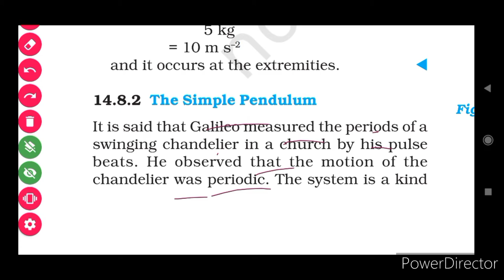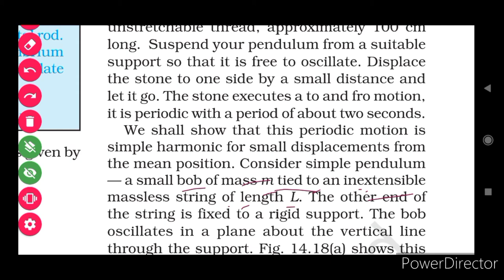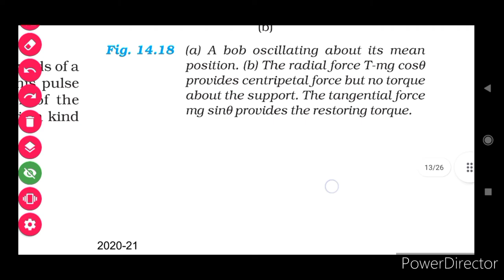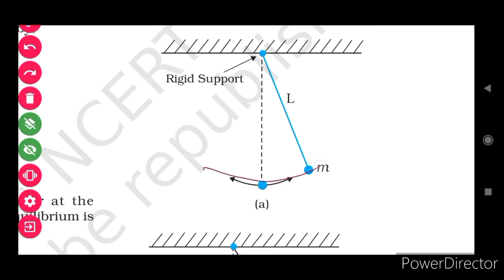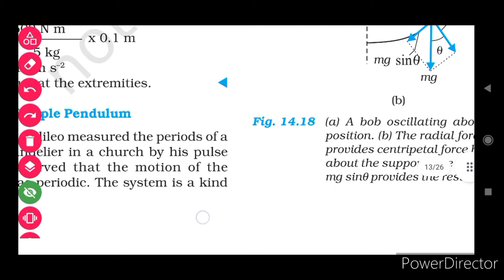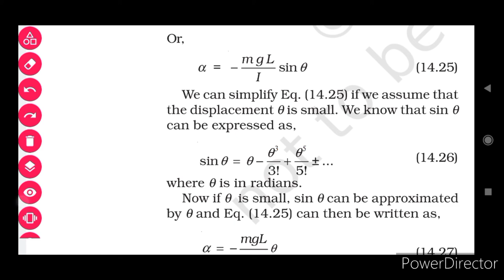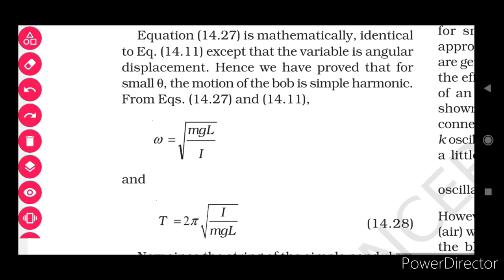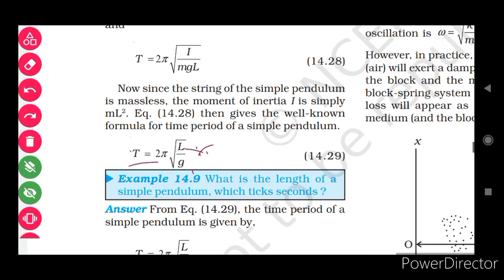14.8.2 The simple pendulum ncert line by line explanation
14.8.2 The simple pendulum ncert line by line explanation ch-14 oscillations class 11 physics.